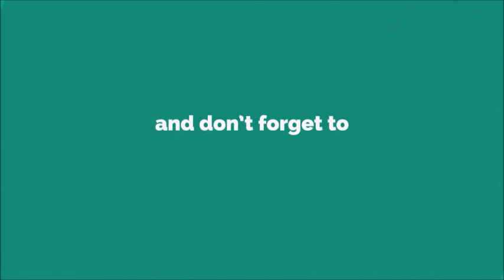Bang Bang Bangkok Ringtone